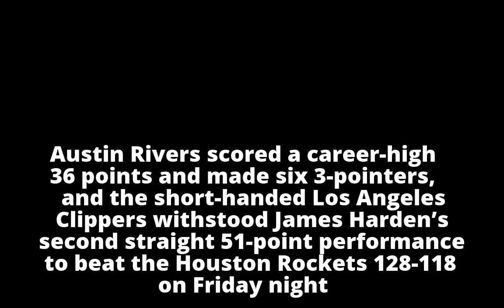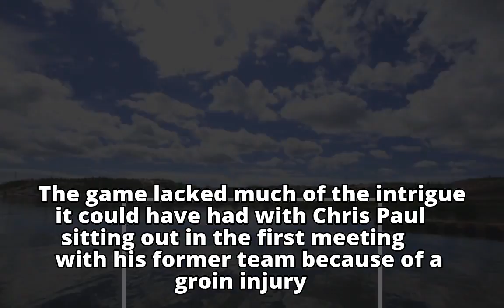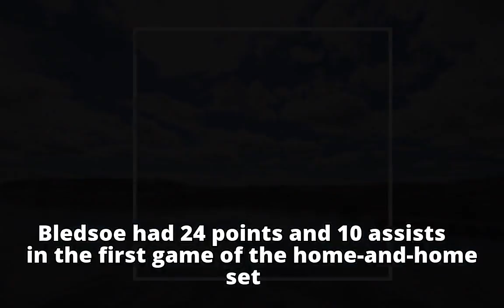Clippers overcome James Harden’s second straight 51-point game